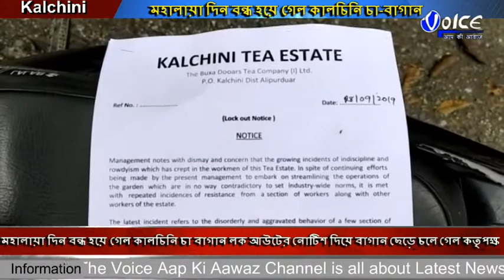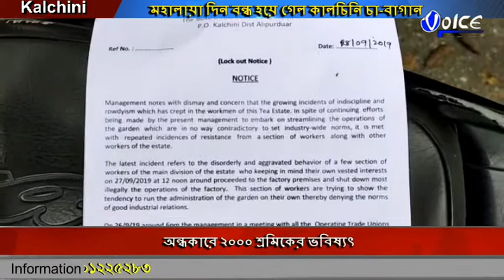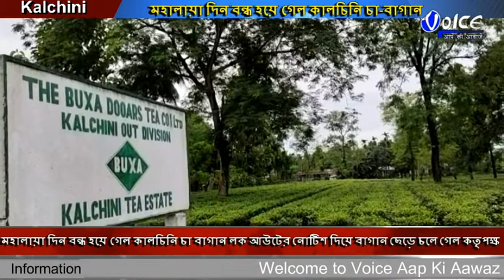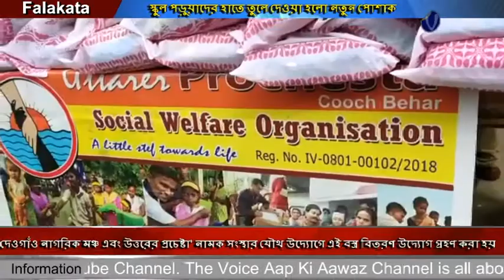North Bengal Voice News Package 29 09 2019